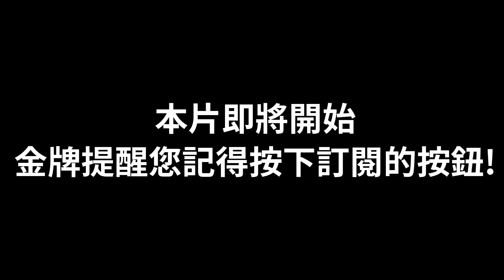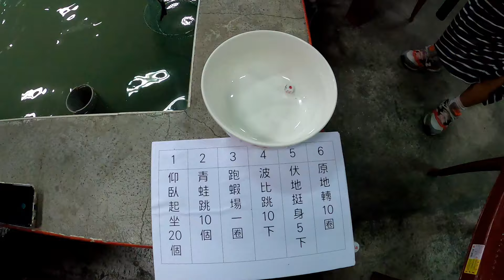【釣蝦怎麼這麼累】邊釣蝦邊運動決戰兩小時!@你的廚師阿聖 @運動女孩瘋釣蝦 @鬼才玄田生阿哲 台湾のエビ Shrimp fishing in Taiwan 대만에서 낚시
我們出品的限量250隻蝦密一代蝦竿